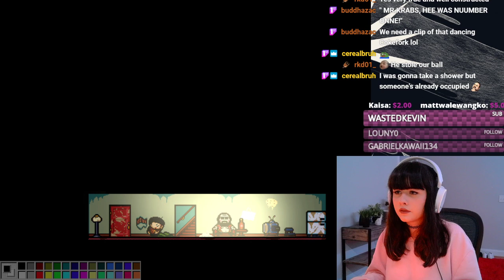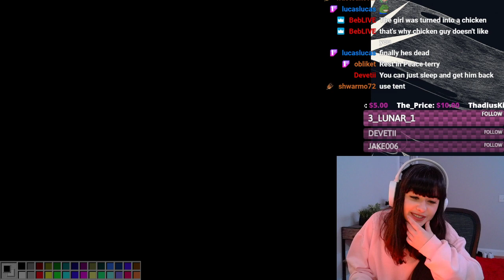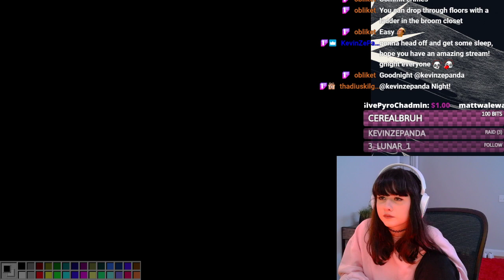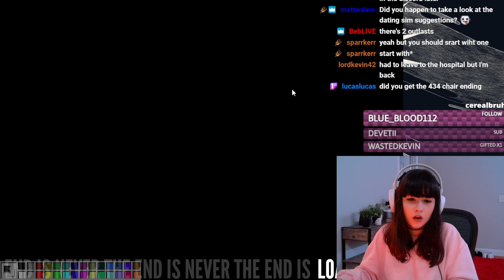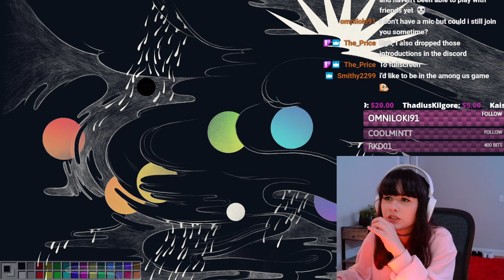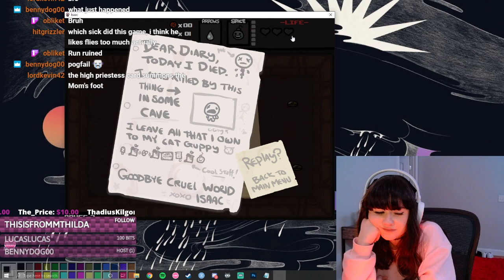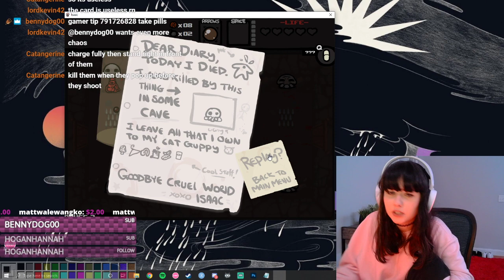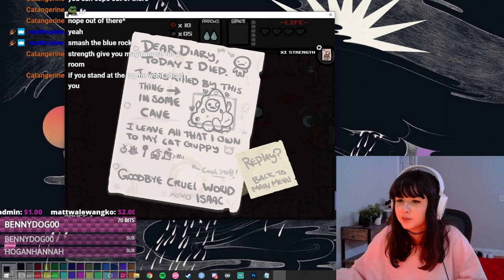GAME ABOUT PERVERTS HUH??? | Lisa, The Stanley Parable, The Binding of Isaac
During this stream I start playing Lisa, then try to get all endings of The Stanley Parable, and then try to beat the first big boss of The Binding of Isaac.